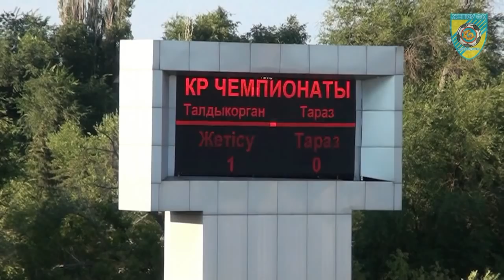24 тур. «ЖЕТЫСУ» - «Тараз» 1-0. Видеообзор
Видео-нарезка самых интересных моментов и гола матча между «Жетысу» - «Тараз» Премьер-Лиги 2015 РК 24 тур.